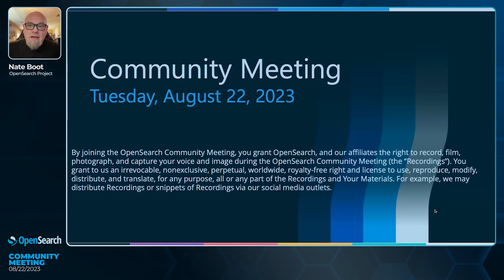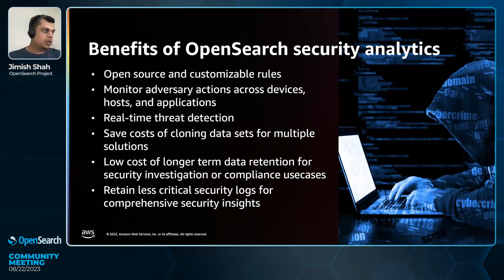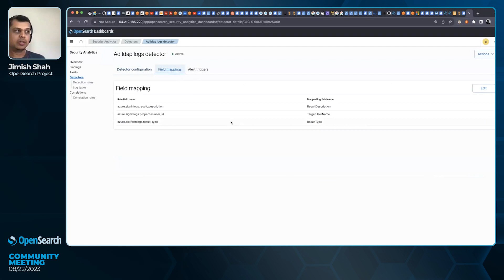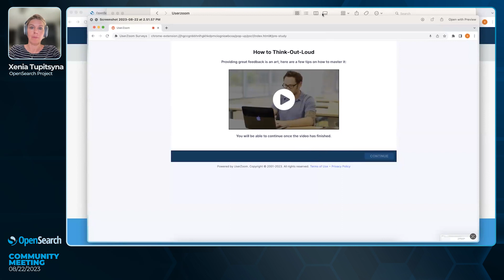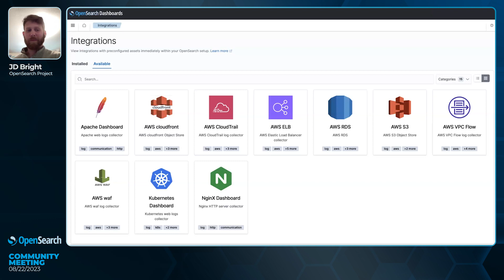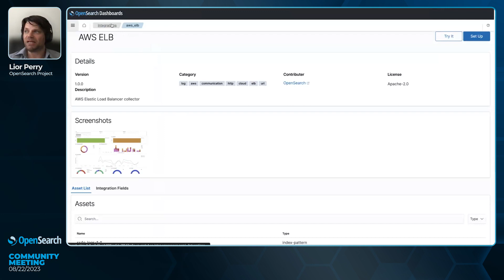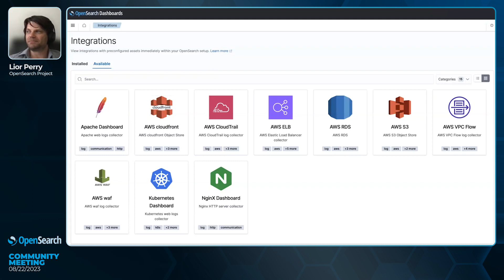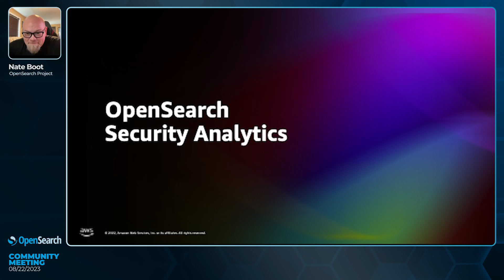OpenSearch Community Meeting August 22, 2023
Agenda:
- Community feedback on UX designs for Security Analytics - Aparna Sundar,  Xenia Tupitsyna, Jimish Shah, OpenSearch Project
 -- Read about the study: User feedback on security analytics updates 5
 -- Take the study: UserZoom - Participant Experience
- OpenSearch integrations discussion - Lior Perry, Joshua Bright, OpenSearch Project